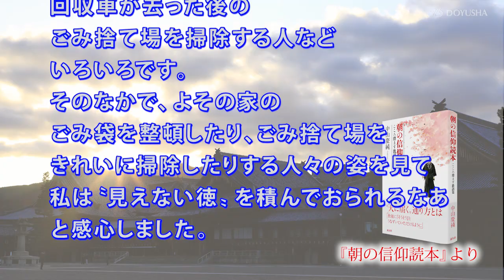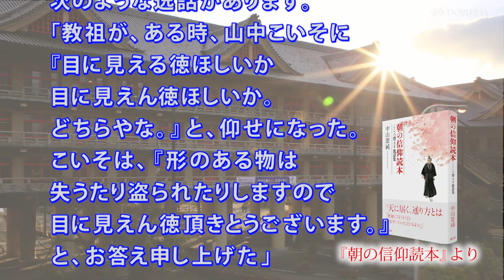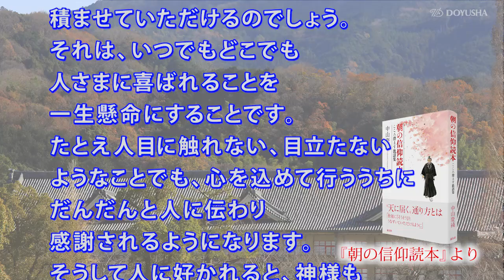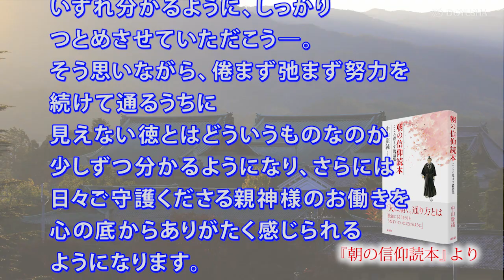「見えない徳を積む」『朝の信仰読本』（08）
ラジオ「天理教の時間」で放送した『朝の信仰読本―こころ澄ます教話集―』（中山慶純著）を親里の風景と共にお楽しみください。